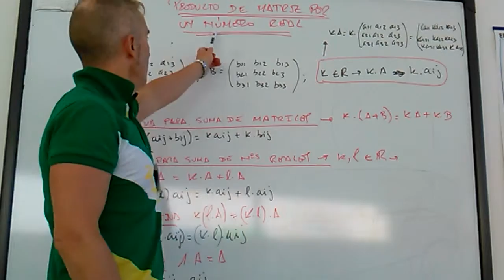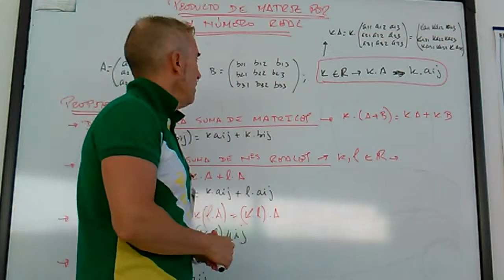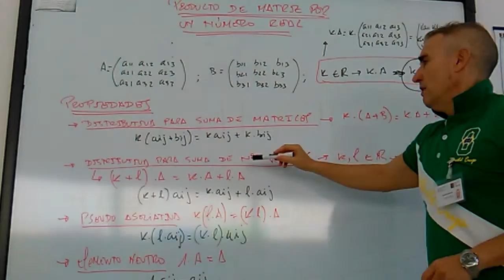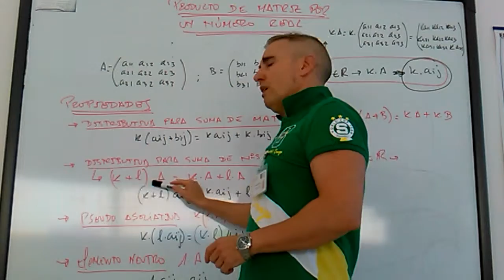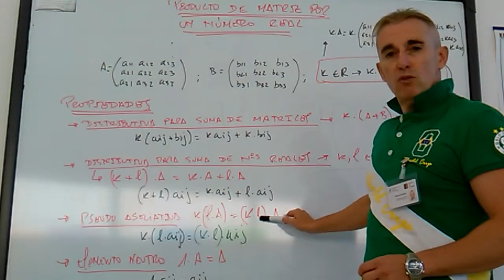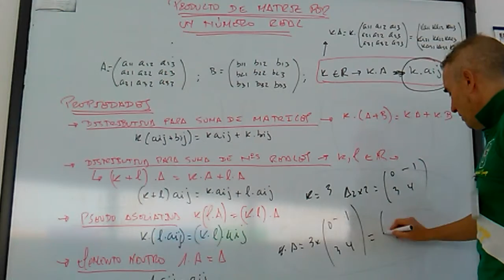Producto de matriz por número real